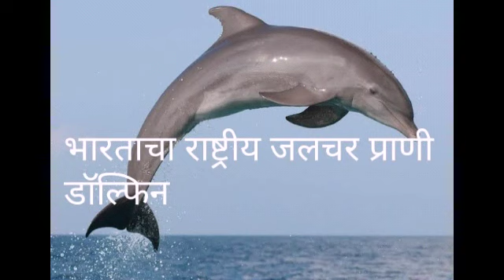परिचय-भारत देशाची मानचिन्हे Created by Rajamati Nayakawadi